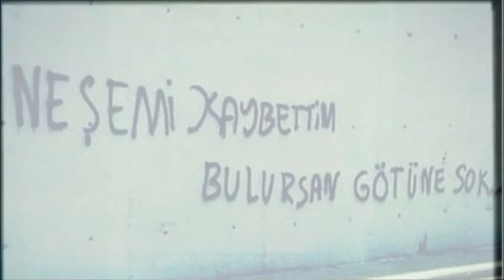Ekmek-Cihan Kolivar - Afşin Yurdakul - Sarp Apak - İvana Sert - Bahçeli - Cüppeli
İstanbul Ekmek Üreticileri Sendikası Başkanı Cihan Kolivar "Ekmek aptal toplumların temel gıda maddesidir."